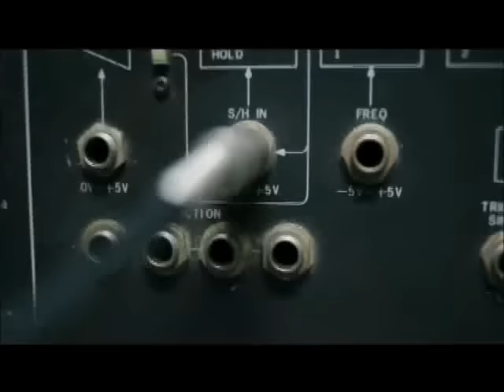たむらぱん / ラフ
たむらぱん｜Newシングル「ラフ」10/20リリース
【初回盤】COZA-475-6 ￥1,575(税込)
【通常盤】COCA-16424 ￥1,260(税込)
★「ラフ」...TBS系テレビ全国ネット「世界・ふしぎ発見！」エンディングテーマ
★「ズンダ」...tvk「sakusaku」オープニングテーマ